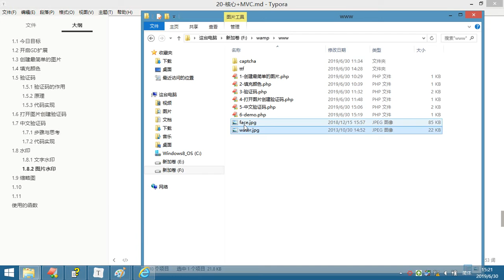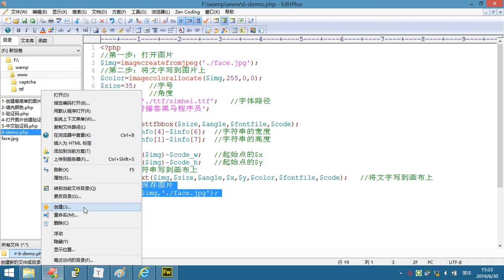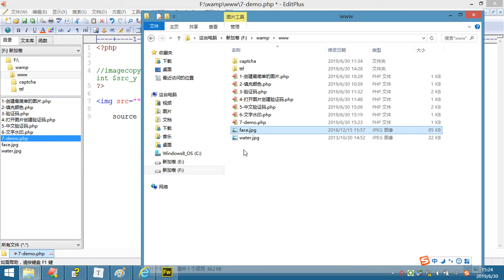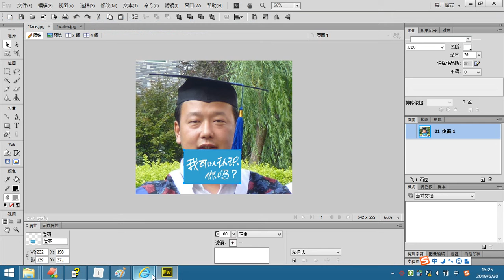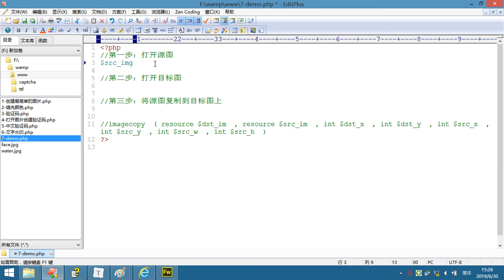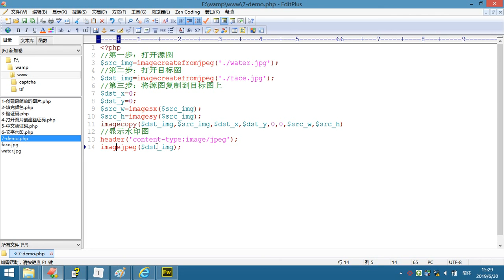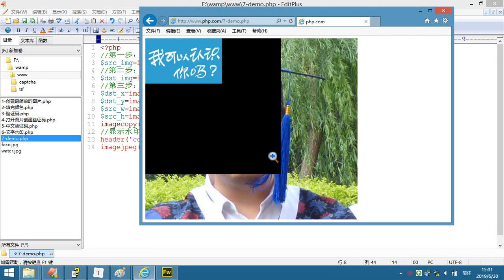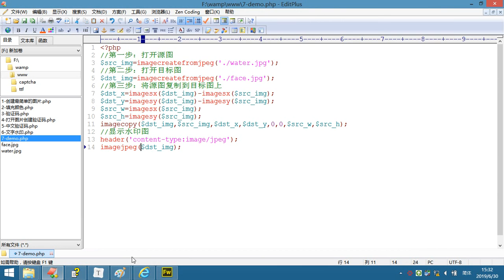PHP核心 3- 12 图片水印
就业班 课程目录：

1 JavaScript
2 NnodeJs
3 AJAX
4 VUE
5 PHP基础
6 MySQL
7 面向对象
8 PDO
9 MVC
10 PHP核心
11 thinkPhp
12 restful
13 pyg
14 linux
15 laravel
16 wechat
17 swool
18 zfw
19 redis
20 memcache